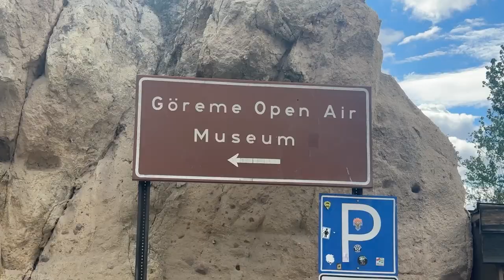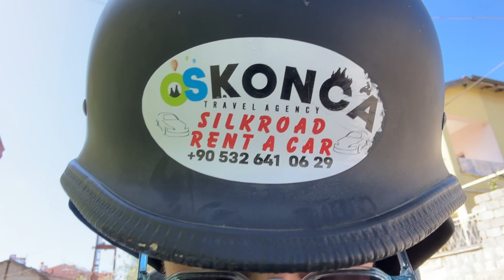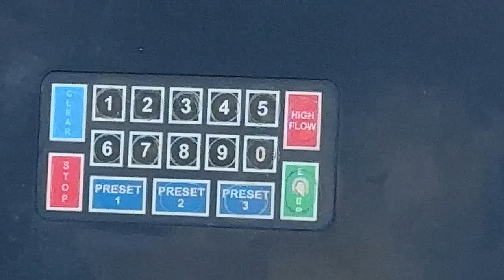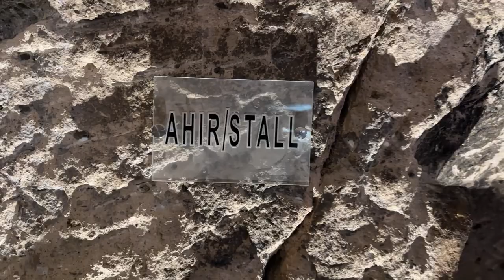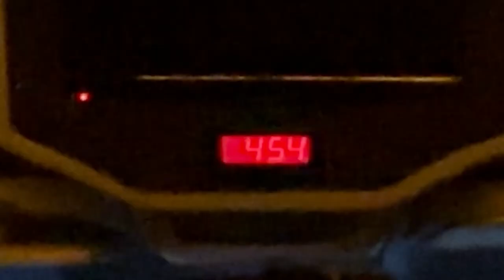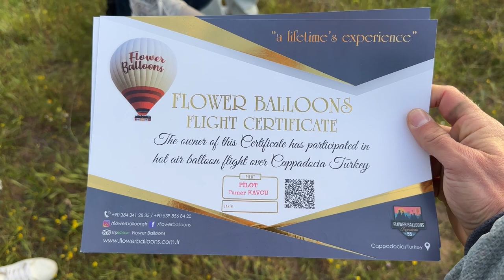Vlog: Cappadocia is EPIC! Hot Air Balloon, Amazing Hikes, Dirt Bike, Drone Footage, Underground City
Cappadocia is amazing and has so much more than just hot air balloons. Join me for five days of exploring the Cappadocia region (it's more than just one city) as I hike the Red and Rose Valley, visit the Open Air Museum, explore the Kaymaklı Underground City, climb the Uçhisar Castle and ride a motorcycle to the Green Valley.

The region has amazing hikes, incredible views and lots of historic places and I recommend you spend more than just two days.

LIVE A GREAT STORY is a lifestyle brand that connects and inspires people through stories with the belief that we're all on our own journey. No matter where we came from, what language we speak, the color of our skin or anything that seemingly makes us different, in the end, we're all just humans living our own story. And it's up to each of us to be the hero of our story, which inspires other people to do the same.